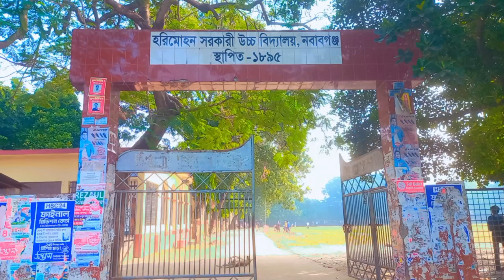হরিমোহন সরকারী উচ্চ বিদ্যালয় চাঁপাইনবাবগঞ্জ | Harimohan Government High School Chapainawabganj